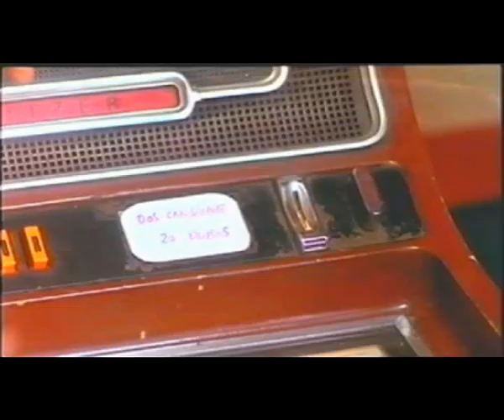FRANK SINATRA ... Un boñigo, en clave de humor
Escenas extraídas de la Película MAKINAVAJA  (EL ULTIMO CHORISO)